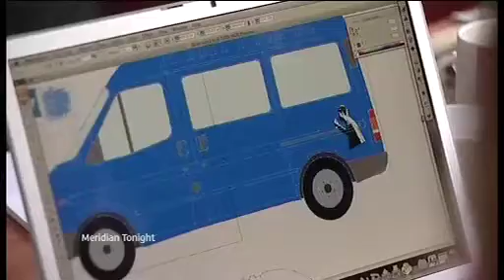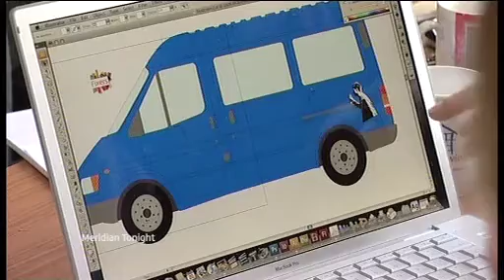Fixerx Community minibus fix on ITV News Meridian, April 2009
Young mechanics in Banbury are doing up an old minibus for the local community.